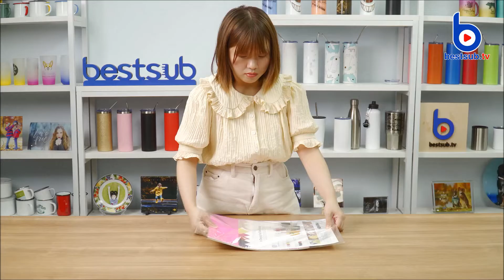Desembalaje de vinilo mate adhesivo que cambia de color BestSub y prueba